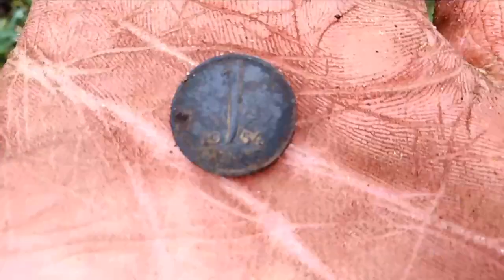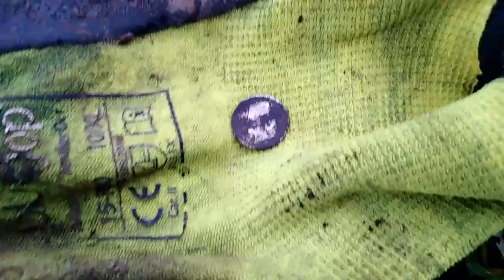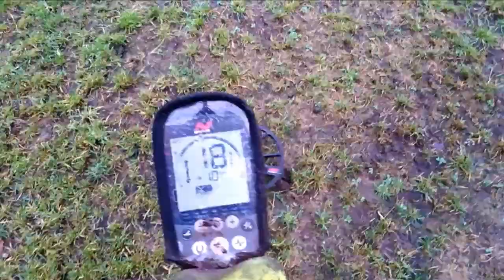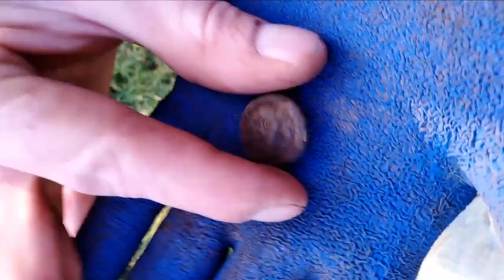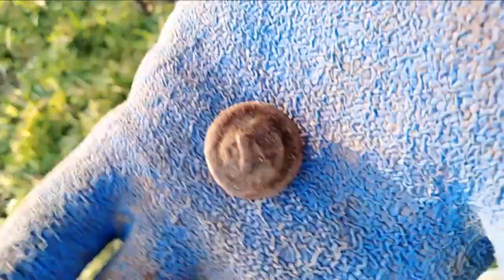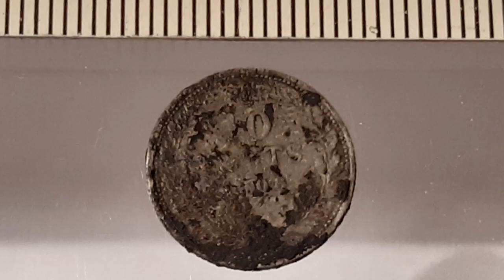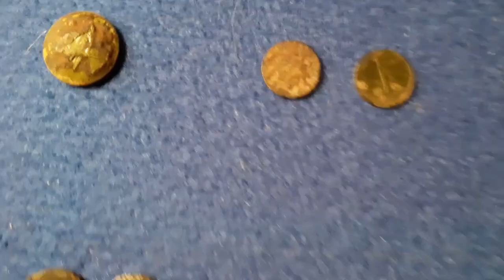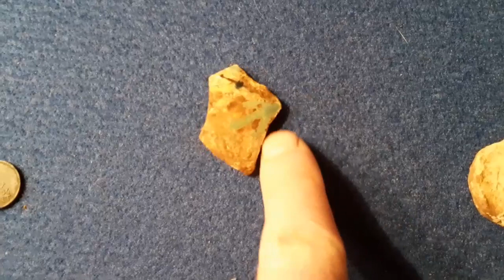Silver in the hole!Meerdere oude vondsten en 2 keer zilver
Silver in the hole!Honderd tot 500 jaar oude vondsten met de Equinox 800 en Garrett ace 400I.